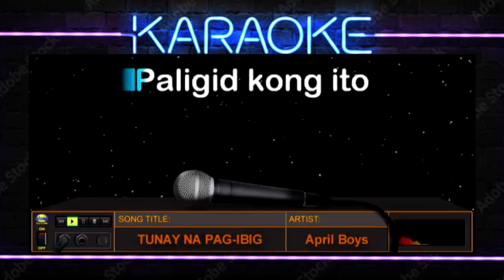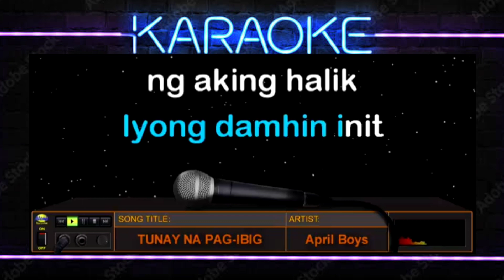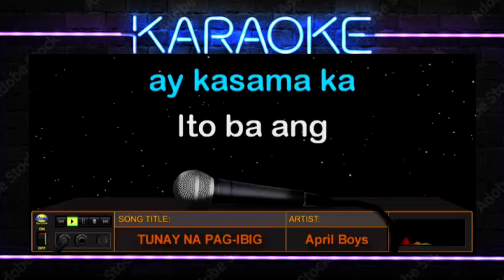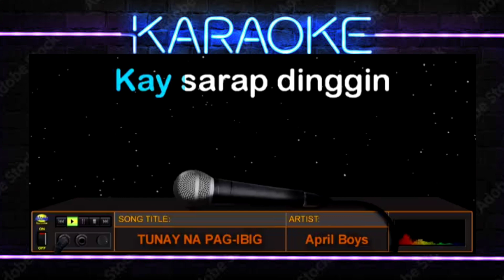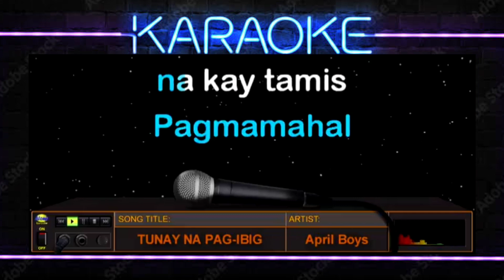TUNAY NA PAG IBIG - April Boys (HD Karaoke)